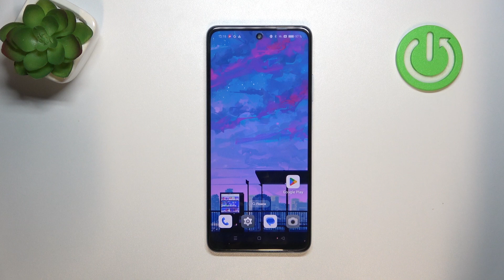OPPO A60 | Как очистить историю браузера на OPPO A60 - Удаление истории поиска на OPPO A60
В этом видео мы покажем, как на устройстве OPPO A60 очистить историю браузера. Если вы хотите удалить историю поиска на OPPO A60, то это видео для вас. Узнайте, как очистить историю браузера на OPPO A60, в этом видео.

Как очистить историю браузера на OPPO A60? Как удалить историю поиска на OPPO A60? Как очитсить кэш в браузере на OPPO A60?